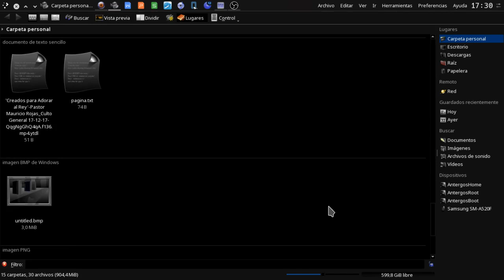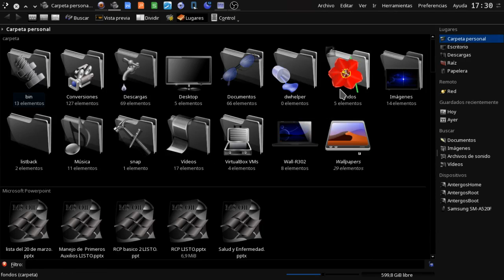Prueba de grabación 01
Esto es sólo una prueba con OBS